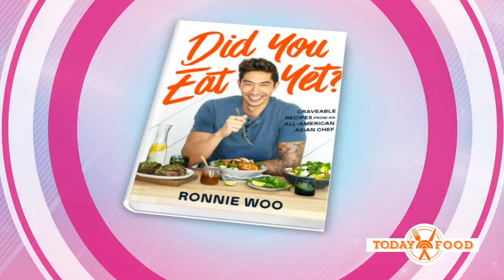Butter chicken meatballs: Get Ronnie Woo’s recipe!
Chef and cookbook author Ronnie Woo joins Hoda & Jenna to share his crowd pleasing recipe for chicken meatballs, straight from his new cookbook “Did You Eat Yet?”